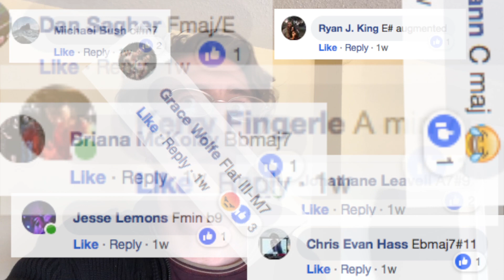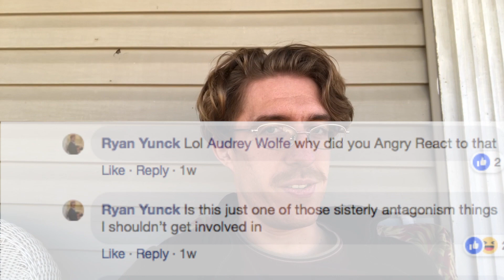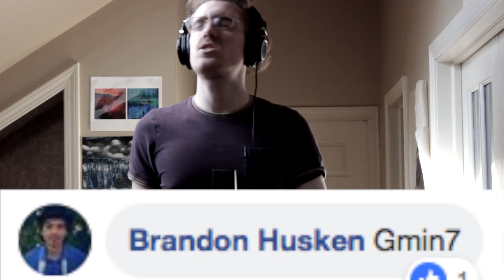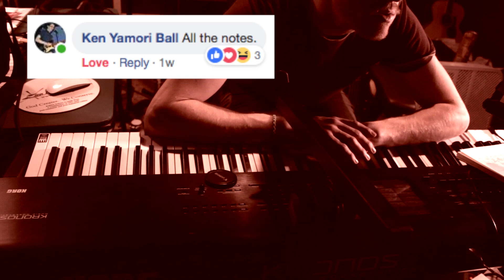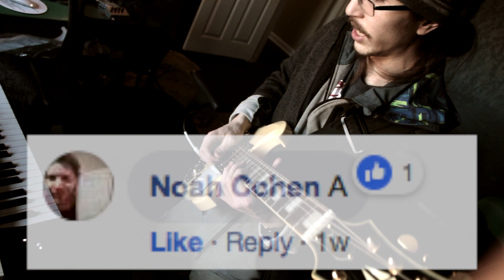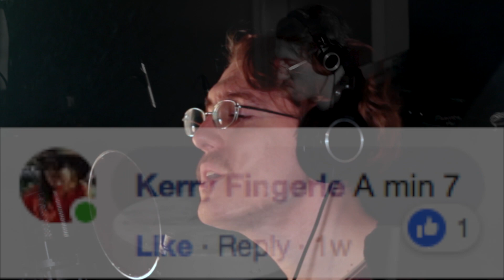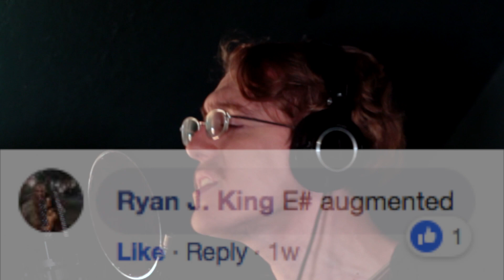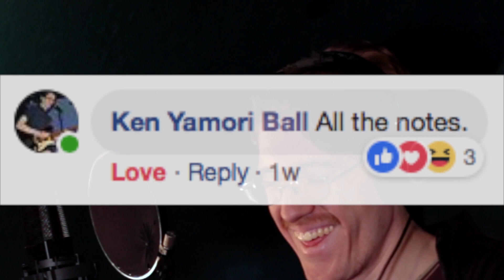I told my friends I'd make a song using every chord they suggested. Things...got out of hand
Individual song timestamps:
1. So Much for Simple Plans - 1:04
2. None of that Jabberwocky - 3:10
3. The Squid Attacks - 6:13
4. Children of the Sun - 9:29

Special thanks to Ken Ball, who appears in this video on guitar, bass, and percussion - not only for doing all of the above, but also for helping out with the camera work, and, most of all, providing invaluable feedback, ideas, and support in the recording, production, and editing process.
Immense thanks also goes to everyone who submitted a chord to this; I'm doubly appreciative that they also allowed me to show their names and pictures in the video, since it ended up being a really wonderful addition.
A few points of clarification:

-The "Rite of Spring Chord" is from the iconic staccato string part in Igor Stravinsky's infamous piece; it consists of the following notes:
E B D# G A# C# (on piano, it's an E and B in the Left Hand, and a D#7 chord in the Right Hand)

[Later update: It's been brought to my attention that there's actually a lot of misinformation out there about this chord, and I either was taught said misinformation, or misremembered the actual notes of the chord. The basic principle is the same: An E (or, more accurately, F-flat) on the bottom, and an E-flat 7 on top, but - the actual notes should be E G# B E G A# C# D#, or, if we're using the correct note names, F-flat A-flat, C-flat, F-flat, G B-flat, D-flat, E-flat]

-"vii/V" refers to a diminished chord built on the seventh degree of the dominant of a key. eg, in C, it would be an F# diminished. I thought it would be good to include a note on that, since I might not be the only one who sees that and assumes it's a slash chord

-The "^" is used to signify a Delta, for Major Seven chords. This was something else I learned from doing this project.

-I took "minor diminished" to be a redundant term, and simply used an A Diminished chord

-The snare drum in "None of that jabberwocky" is an 18'' bass drum with a bunch of rice on it